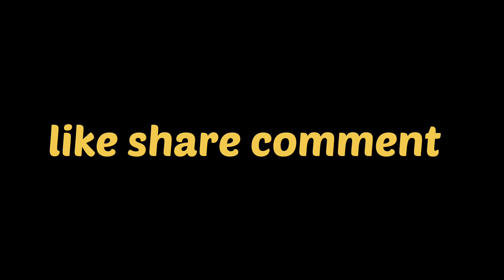Alvida Ramadan✨ Chand Raat Mubarak ❤️|Chand Raat Routine